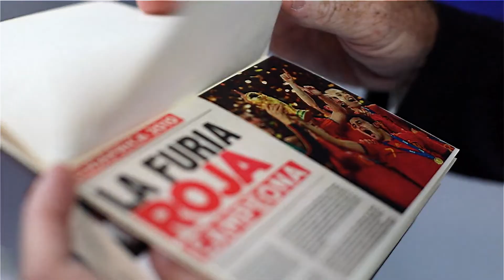Rusia 2018: Latina presenta MUNDIALITIS con Eddie Fleishman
En Latina cerramos el año presentando a un gran refuerzo para lo que será la próxima fiesta del fútbol en Rusia 2018, donde Perú dirá presente tras 36 largos años. Eddie Fleischman y Mundialitis nos traeran lo mejor del acontecer futbolístico nacional e internacional respecto a las 32 selecciones participantes y todos los detalles que conciernen a esta mega evento que será transmitido por las pantallas de esta casa televisora.

"Esperé tanto tiempo por esto, tengo más de 25 años de carrera. He comentado 5 mundiales y en ellos más de 150 partidos y los cambiaría todos por un Mundial con Perú. Soy Eddie Fleischman y los invito desde este Lunes a Mundialitis donde viviremos toda la fiesta mundialista. Solo por Latina, canal oficial de la Copa Mundial de la FIFA Rusia 2018", sentenció el reconocido periodista deportivo.